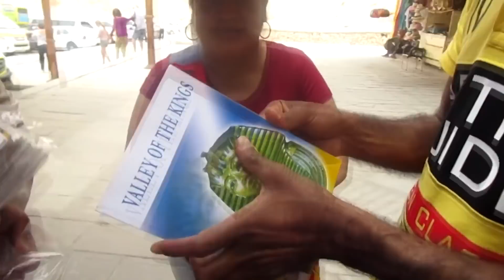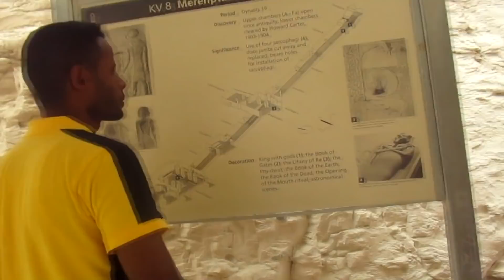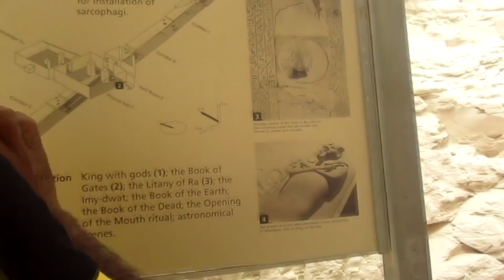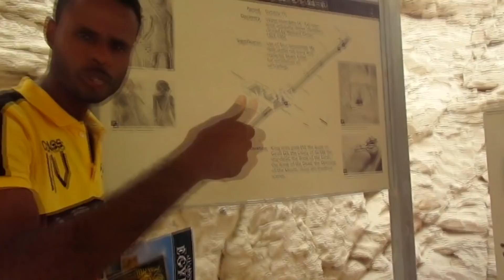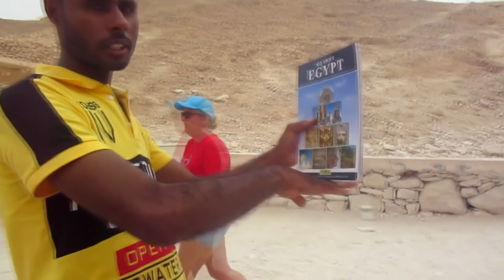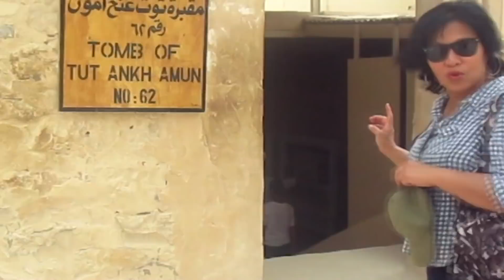Impresionante VALLE DE LOS REYES - EGIPTO con Amor!!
Mi asesoría,y orientación personal, servicios como hospedaje y similares, tienen un costo. Solo por estos motivos comunicarse a través de WhatsApp,enviando mensaje de voz; ...Mis consejos, y orientación sobre los hombres egipcios, costumbres, mucho sobre Egipto, están aquí, en los vídeos de mi canal. Encontrarás entrevistas a mujeres que han tenido experiencia con sus amores egipcios, otras damas que han venido a hacer turismo, entrevista a hombres y mujeres de este país, lugares turísticos, y más.